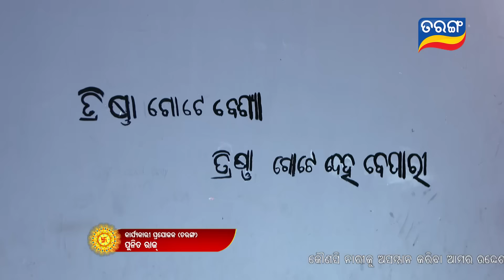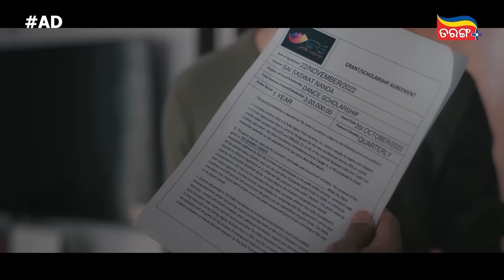ତୁ ଗୋଟେ ଦିମୁଣ୍ଡିଆ ସାପ | Atuta Bandhana | Ep -169 | 27th Nov 2024 | Best Scene | Tarang Tv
ତୁ ଗୋଟେ ଦିମୁଣ୍ଡିଆ ସାପ  ...
ଦେଖନ୍ତୁ  "ଅତୁଟ ବନ୍ଧନ" ସୋମବାର ରୁ ଶନିବାର ରାତି 7ଟା 30ରେ କେବଳ ତରଙ୍ଗ TV ରେ